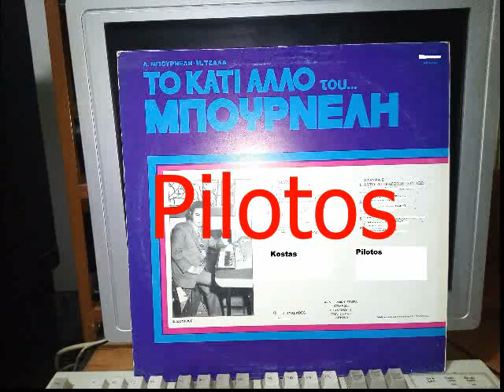ΑΥΤΟ ΤΟ ΤΡΑΓΟΥΔΙ ΠΟΥ ΛΕΩ - MΠΟΥΡΝΕΛΗΣ ΛΕΟΝΑΡΔΟΣ